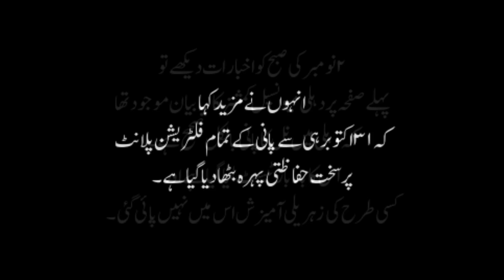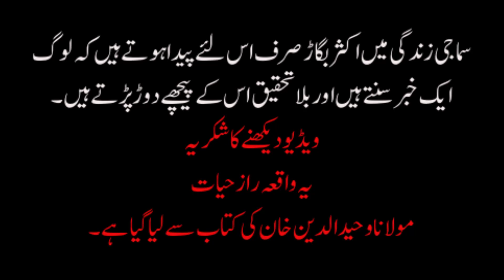Tehqeeq k Bagair baat || تحقیق کے بغیر بات || Story | Moral Story | Incident | True Story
Moral Incident in Urdu . A News spread that there is a poison in Water and every one was frightened. But actually it was not.
۳۱ اکتوبر ۱۹۸۴ ء کو مسز اندرا گاندھی کا قتل ہوا۔لوگوں کو جب معلوم ہوا کہ قتل کا یہ واقعہ وزیر اعظم کے حفاظتی دستہ کے دو سکھ نوجوانوں نے کیا ہے تو سکھ فرقہ کے خلاف تشدد پھوٹ پڑا۔ یکم نومبر اور ۲ نومبر کی درمیانی سب میں دہلی (نظام الدین)میں اپنے مکان میں لیٹا ہوا تھا کہ گیارہ بجے رات کو ٹیلی فون کی گھنٹی بجی۔ ایک صاحب بتارہےتھے کہ دہلی کے پانی میں زہر ملادیا گیا ہے، اس لیے نل کا پانی استعمال نہ کیا جائے۔ چند منٹ بعد دوبارہ ٹیلی فون کی گھنٹی بجی ۔ ایک اور صاحب نے یہی خبر سنائی کچھ دیر بعد دروازہ کی گھنٹی نے متوجہ کیا ۔ باہر نکلا تو سڑک پر کئی نوجوان اسی خبر کو بتانے کے لئے کھڑے تھے ۔کچھ دیر کے بعد پھر ایک وفد نے دروازہ کی گھنٹی بجا کر یہی خبر سنائی۔ جلد ہی بعد نظام الدین بستی کی مسجدوں میں لگے ہوئے لاوڈ اسپیکر گونجے اور مسلسل یہ اعلان کیا جانے لگا۔ خبر ملی ہے۔ کہ پانی میں زہر ملادیاگیاہے،آپ لوگ نلوں کا پانی استعمال نہ کریں۔
تقریباً دوگھنٹے تک ان خبروں اور اعلانات کا ہنگامہ لوگوں کی نیند کو درہم برہم کرتا رہا۔ خبر ملتے ہی ہم نے فوری طور پر یہ کیا کہ ریڈیو کھولا اور بارہ بجے اور ایک بجے رات کو دہلی ریڈیو سے نشر ہونے والا پروگرام سنا۔ دونوں بار ریڈیو نے واضح لفظوں میں بتایا کہ یہ افواہ بالکل غلط ہے کہ پانی میں زہر ملادیاگیا ہے۔ سرکاری طور پر باقاعدہ پانی کا ٹیسٹ لیا گیا ہے۔ اور مکمل طور پر درست پایا گیا ہے۔ اس کے بعد ہم نے دہلی پولیس کو نمبر ۱۰۰ پر ٹیلی فون کیا ۔ انہوں نے بھی کہا کہ پانی میں زہر ملانے کی افواہ سراسر غلط ہے۔ پانی بالکل ٹھیک حالت میں ہے۔ جانچ کے بعد اس میں کوئی خرابی نہیں پائی گئی۔
۲ نومبر کی صبح کو اخبارات دیکھے تو پہلے صفحہ پر دہلی میونسپل کمشنر کا یہ بیان موجود تھا کہ دہلی میں نل کا پانی بالکل صحیح ہے۔ اس کا بار بار ٹیسٹ لیا گیا ہے اور کسی طرح کی زہریلی آمیزش اس میں نہیں پائی گئی۔ انہوں نے مزید کہا کہ ۳۱ اکتوبر ہی سے پانی کے تمام فلٹریشن پلانٹ پر سخت حفاظتی پہرہ بٹھا دیا گیا ہے۔
سماجی زندگی میں اکثر بگاڑ صرف اس لئے پیدا ہوتے ہیں لوگ ایک خبر سنتے ہیں،اور یوں بلا تحقیق اس کے پیچھے دوڑ پڑ تے ہیں۔